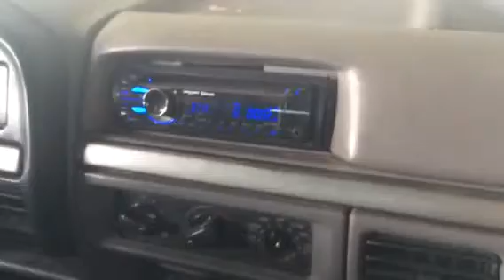2 dd 95 18 on 2 d9 sicnik 2014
2 dd 95 18 on 2 d9